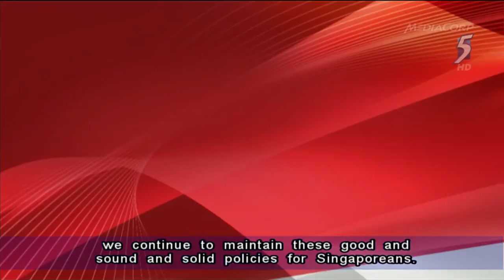PAP unveils Ang Mo Kio GRC slate - 15Aug2015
Mr Gan Thiam Poh, Dr Koh Poh Koon and Mr Darryl David join PM Lee Hsien Loong's People’s Action Party team in the 6-member Ang Mo Kio GRC. Stepping down from the current team of MPs are Inderjit Singh and Seng Han Thong, while Yeo Guat Kwang will be fielded in another constituency.

SINGAPORE: The People’s Action Party (PAP) on Saturday (Aug 15) officially introduced its new candidates for Ang Mo Kio Group Representation Constituency (GRC) for the coming General Election.

Joining the six-member GRC are Mr Darryl David and Dr Koh Poh Koon - the latter a familiar face from the Punggol East by-election two years ago - and Mr Gan Thiam Poh, moving over from Pasir Ris-Punggol.

The trio were unveiled at the PAP Punggol South Branch, which Prime Minister Lee Hsien Loong called "a convenient place near all three of the constituencies introduced on the same day" - Ang Mo Kio GRC and Hougang and Sengkang West SMCs.

"All three are new candidates, people with hearts in the right place, who are committed, who will stay the course. In Ang Mo Kio, we will have a good mix of new and old and we will continue what we have been doing for many years, which is to work with the residents and improve their lives," said PM Lee.

The six PAP candidates for Ang Mo Kio GRC will be:

1. Mr Lee Hsien Loong, 63, Prime Minister
2. Mr Gan Thiam Poh, 51, senior vice-president, DBS
3. Mr Ang Hin Kee, 49, Assistant Secretary-General of National Trades Union Congress
4. Dr Intan Azura Mokhtar, 39, Member of Parliament
5. Dr Koh Poh Koon, 43, colorectal surgeon
6. Mr Darryl David​, 44, deputy director at Temasek Polytechnic’s School of Design

DEPARTING CANDIDATES

The three new candidates are replacing veteran MPs Inderjit Singh and Seng Han Thong who have announced that they will not be contesting the upcoming elections. Mr Yeo Guat Kwang will be fielded in another constituency, Mr Lee said.

The trio have all served four full terms, having entered politics at the same time, in the 1997 General Election.

"I'd like to thank Inderjit, Han Thong, and Guat Kwang for having been on my team, and for serving Ang Mo Kio residents with me," said PM Lee.